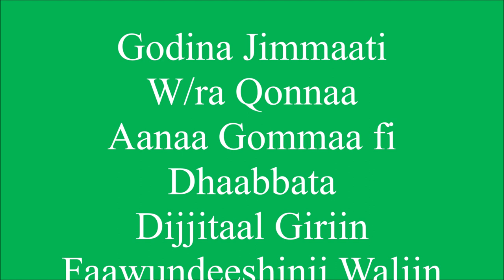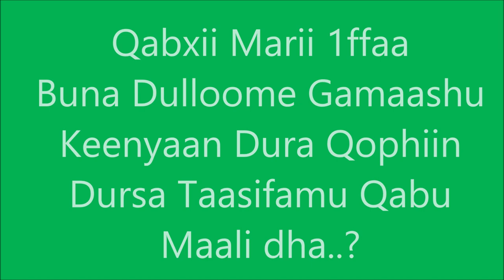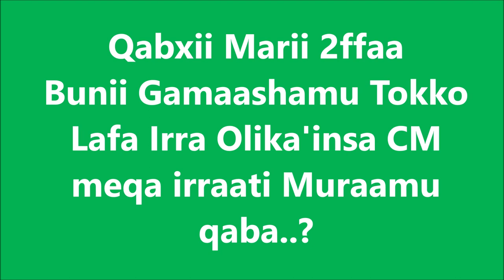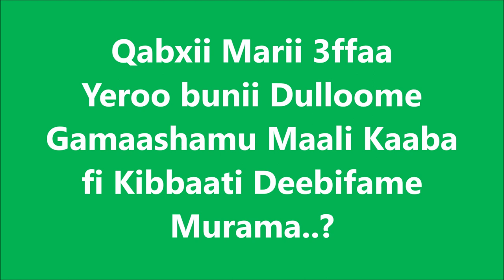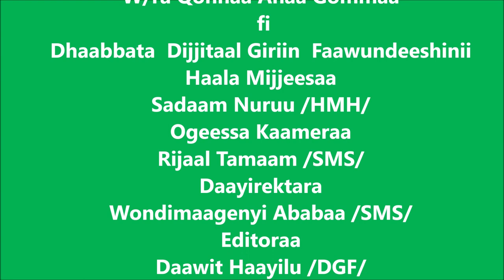Coffee stumping methods Gomma